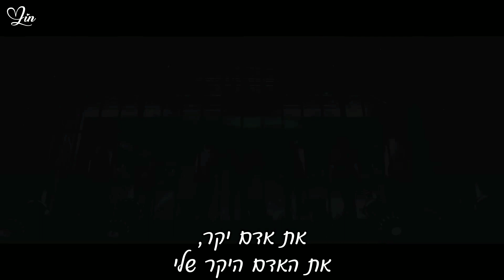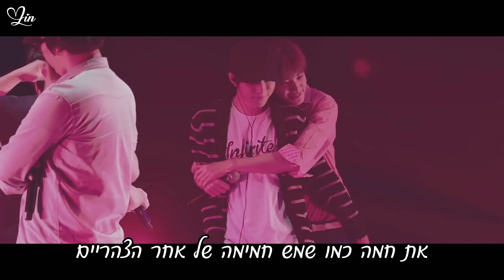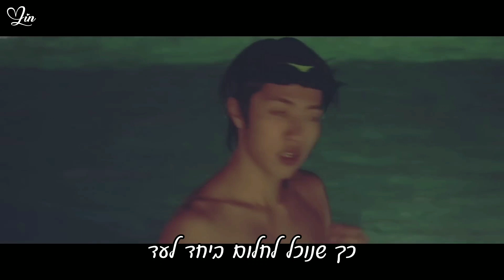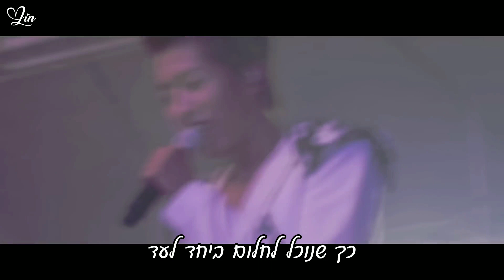INFINITE - Together (Grow OST) HEB